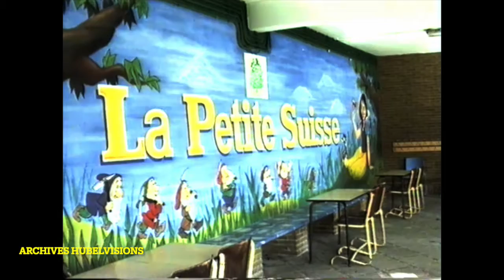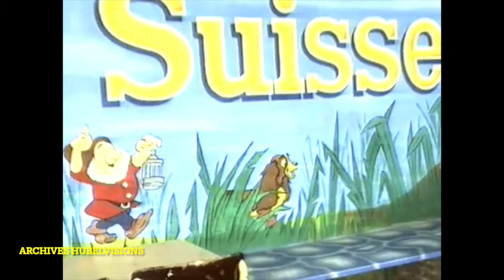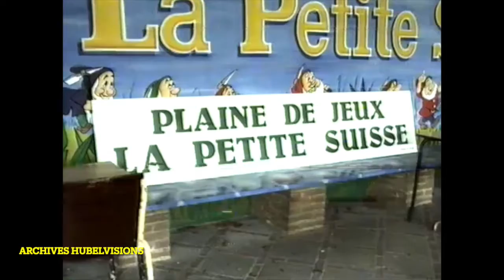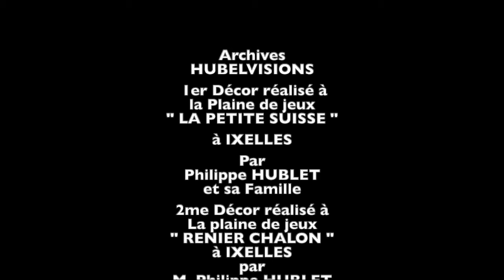Les décors des Plaines Ixelloise en 1996 - 1997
Décor réalisé pour le service de la jeunesse d'Ixelles par Philippe Hublet et sa famille à la Petite Suisse,  et à Renier Chalon par Philippe Hublet et Geert Hasevoet en 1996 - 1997